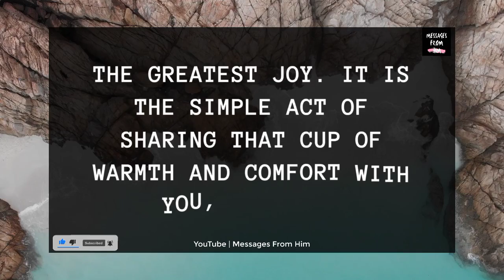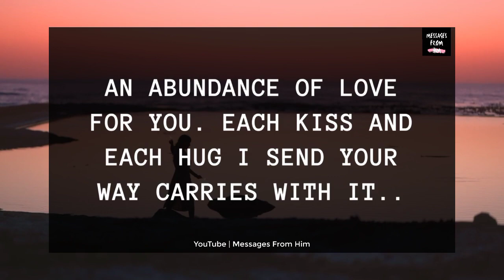Dm To DF ❤️| THIS IS MY LAST AND FINAL MESSAGE FOR YOU, BABY 🙏🥰🫂🍥👰💍💝😢📝✨ 17 October 2023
RELATED QUERRIES :
dm to df
divine feminine
dm to df twin flame
twin flame